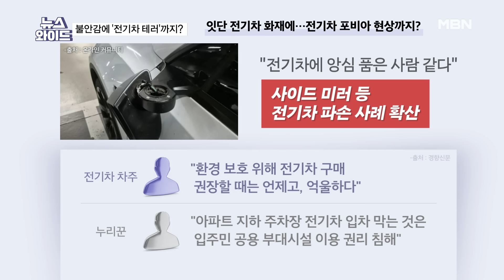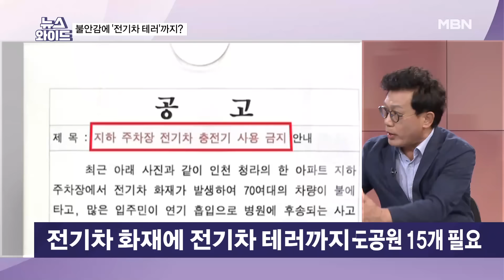포르투갈 전기차 화재로 200대 전소…용인에선 주차 중 폭발 [뉴스와이드]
[출연자]
이경민 변호사